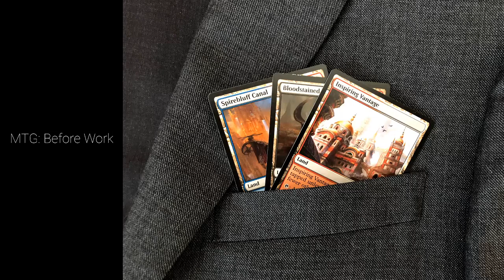Esper Control: Small Changes with Big Payoffs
I made a very small change to the deck, which ends up being extremely valuable.  Also, watch me be very pessimistic about a pack and still be rewarded.

Decklist (MTGA Format):

Deck

2 Agonizing Remorse (THB) 83

2 Ashiok, Nightmare Muse (THB) 208

3 Atris, Oracle of Half-Truths (THB) 209

1 Despark (WAR) 190

2 Dream Trawler (THB) 214

1 Elspeth Conquers Death (THB) 13

4 Godless Shrine (RNA) 248

4 Hallowed Fountain (RNA) 251

1 Island (ELD) 257

2 Kaya&#39;s Wrath (RNA) 187

4 Omen of the Sea (THB) 58

1 Mortify (RNA) 192

4 Narset, Parter of Veils (WAR) 61

3 Oath of Kaya (WAR) 209

1 Swamp (ELD) 261

4 Teferi, Time Raveler (WAR) 221

4 Temple of Deceit (THB) 245

4 Temple of Enlightenment (THB) 246

4 Temple of Silence (M20) 256

4 Thought Erasure (GRN) 206

1 Tyrant&#39;s Scorn (WAR) 225

4 Watery Grave (GRN) 259

Sideboard

1 Despark (WAR) 190

2 Devout Decree (M20) 13

2 Dovin&#39;s Veto (WAR) 193

1 Elspeth Conquers Death (THB) 13

1 Kaya&#39;s Wrath (RNA) 187

2 Kaya, Orzhov Usurper (RNA) 186

2 Noxious Grasp (M20) 110

2 Sorcerous Spyglass (ELD) 233